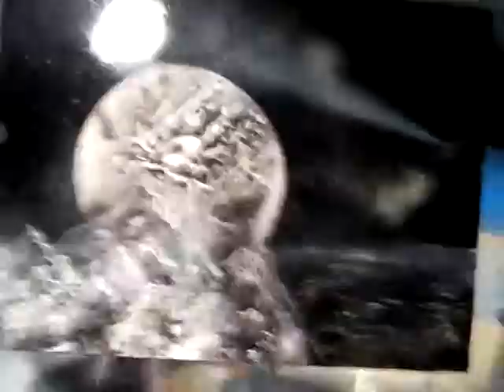Amazing black and white spray art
Space spray art